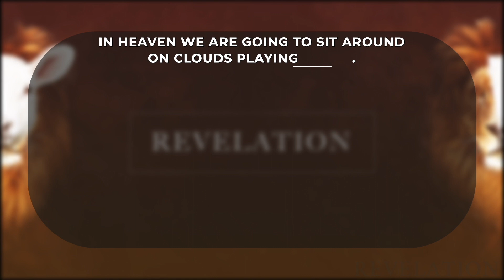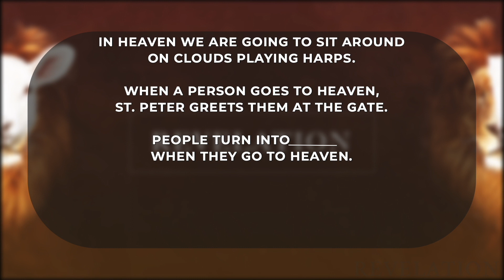REVELATION: The Hope of Heaven 10 30 22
The gospel is for anyone who is thirsty for love, peace, hope, purpose, or assurance. You can have it! The invitation is here for you to freely! It’s already been paid by Jesus.